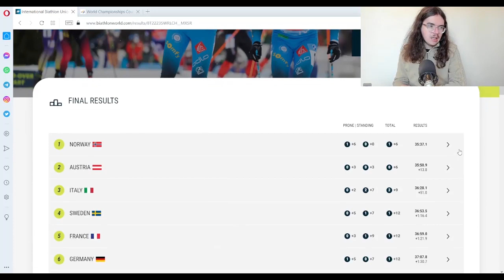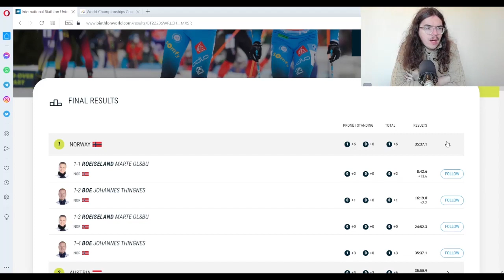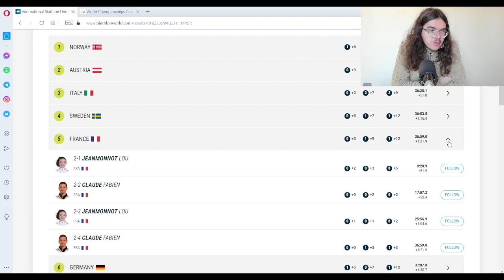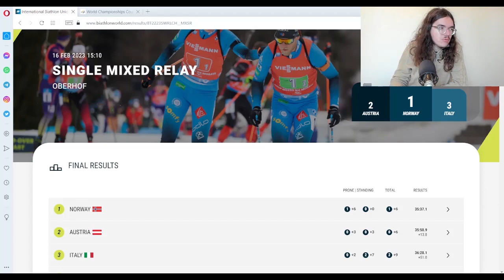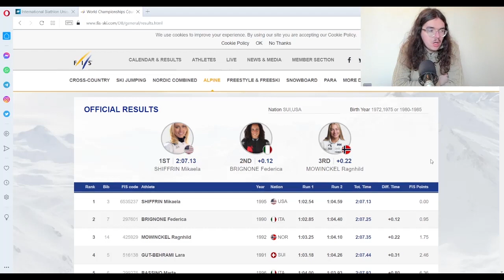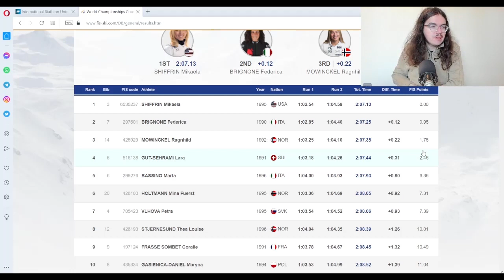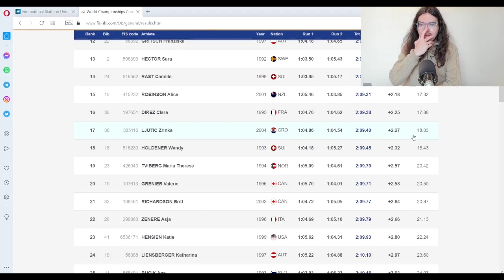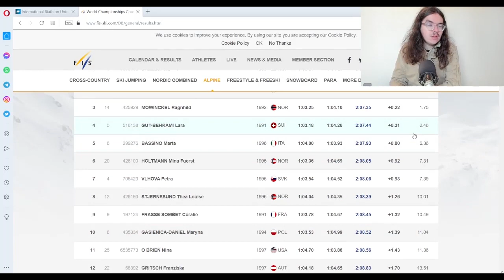❄️Piste verte Championnats du Monde 2023⛷️ : Relais mixte simple et slalom géant femme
Salut tout le monde, aujourd'hui, on débrief les Championnats du Monde de Ski alpin et de Biathlon 2023. On va revenir sur l’épreuve du Slalom géant femme et sur le relais mixte simple. On parlera de la nouvelle grande performance de Johannes Boe, de l’abandon de Tessa Worley, ou encore de l’équipe de France de biathlon.

00:00 Introduction
01:18 relais mixte simple
08:39 slalom géant femme

Classement relais mixte simple

1. 🇳🇴 NORVÈGE 35m37.1s (6/1)
2. 🇦🇹 AUTRICHE à 13.8s (6/0)
3. 🇮🇹 ITALIE à 51.0s (9/2)
4. 🇸🇪 SUÈDE à 1m16.4s (12/1)
5. 🇫🇷 FRANCE à 1m21.9s (12/1)
6. 🇩🇪 ALLEMAGNE à 1m30.7s (12/1)
7. 🇸🇮 SLOVENIE à 1m38.1s (8/0)
8. 🇲🇩 MOLDAVIE à 2m00.7s (7/0)
9. 🇪🇪 ESTONIE à 2m24.8s (9/1)
10. 🇫🇮 FINLANDE à 2m27.2s (13/2)
11. 🇺🇸 USA à 2m29.9s (13/1)
12. 🇨🇭 SUISSE à 2m41.3s (21/2)
13. 🇨🇦 CANADA à 2m47.0s (11/2)
14. 🇨🇿 REPUBLIQUE TCHÈQUE à 2m47.7s (13/3)
15. 🇺🇦 UKRAINE à 2m48.2s (11/4)
16. 🇵🇱 POLOGNE à 3m07.9s (9/1)
17. 🇧🇪 BELGIQUE à 3m20.3s (11/2)
18. 🇰🇿 KAZAKHSTAN à 3m30.3s (9/0)
19. 🇱🇻 LETTONIE à 3m47.7s (16/4)
20. 🇧🇬 BULGARIE à 3m57.9s (11/1)
21. 🇱🇹 LITUANIE à 4m08.5s (13/3)
22. 🇯🇵 JAPON LPD
23. 🇷🇴 ROUMANIE LPD
24. 🇸🇰 SLOVAQUIE LPD
25. 🇰🇷 CORÉE DU SUD LPD
26. 🇭🇷 CROATIE LPD
27. 🇨🇳 CHINE LPD

Classement slalom Géant Femme

1. 🇺🇸 MIKAELA SHIFFRIN 2m07.13s
2. 🇮🇹 FEDERICA BRIGNONE à 0.12s
3. 🇳🇴 RAGNHILD MOWINCKEL à 0.22s
4. 🇨🇭 LARA GUT-BEHRAMI à 0.31s
5. 🇮🇹 MARTA BASSINO à 0.80s
6. 🇳🇴 MINA FUERST HOLTMANN à 0.92s
7. 🇸🇰 PETRA VLHOVA à 0.93s
8. 🇳🇴 THEA LOUISE STJERNESUND à 1.26s
9. 🇫🇷 CORALIE FRASSE SOMBET à 1.32s
10. 🇵🇱 MARYNA GASIENICA-DANIEL à 1.39s
11. 🇺🇸 NINA O’BRIEN à 1.43s
12. 🇦🇹 FRANZISKA GRITSCH à 1.70s
13. 🇸🇪 SARA HECTOR à 1.80s
14. 🇨🇭 CAMILLE RAST à 1.99s
15. 🇳🇿 ALICE ROBINSON à 2.18s
16. 🇫🇷 CLARA DIREZ à 2.25s
17. 🇭🇷 ZRINKA LJUTIC à 2.27s
18. 🇨🇭 WENDY HOLDENER à 2.32s
19. 🇳🇴 MARIA THERESE TVIBERG à 2.57s
20. 🇨🇦 VALERIE GRENIER à 2.58s